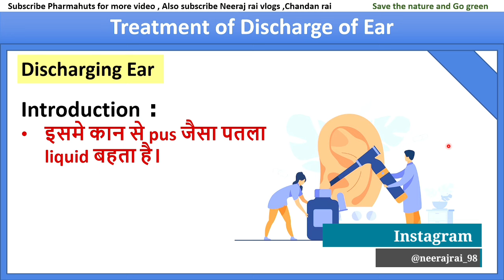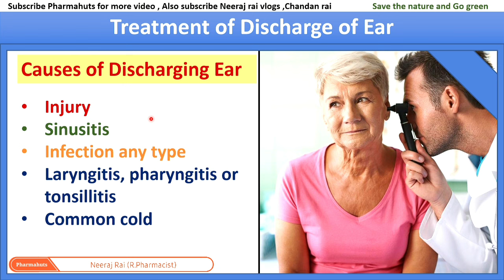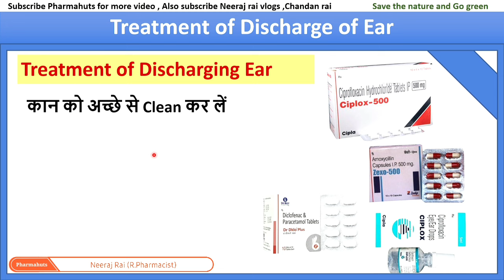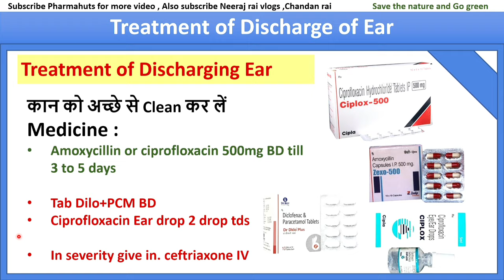Treatment of Ear Discharge | कान बहने की समस्या का इलाज | Medicine information | Medical knowledge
In this video you'll know about Treatment of Ear Discharge

My Equipment

gorrilla pod

My laptop